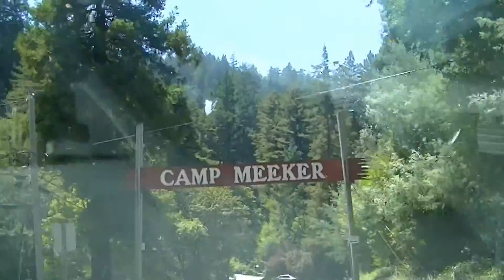Camp Meeker Hideaway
Vacation home in Camp Meeker, California